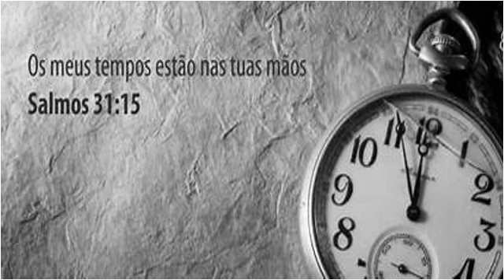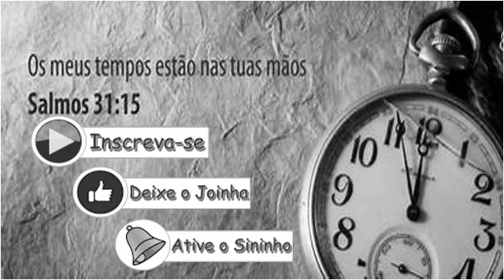JESUS ! Eles o condenarão à morte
EVANGELHO DE MT 20, 17-28
GOSPEL OF MT 20, 17-28
REFLEXÃO DA PALAVRA DO SENHOR
"Salmo 37, 22-23 "
Pe. Everaldo Pires
EPC PRODUÇÕES & EVANGELIZAÇÃO